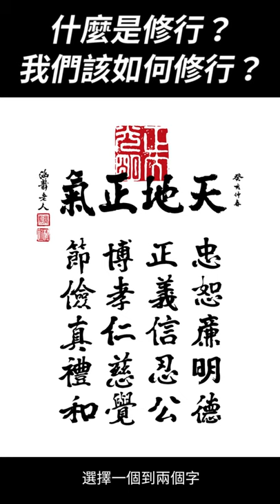什麼是修行？我們該如何修行？｜我的學習筆記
用各式各樣的方式收聽我的節目：
Youtube | soundcloud | Himalaya | apple podcast |